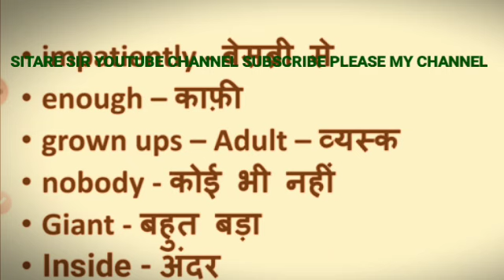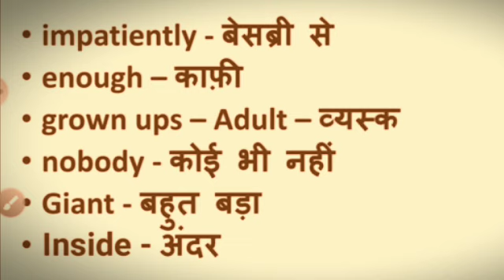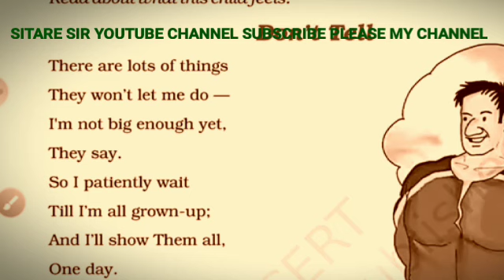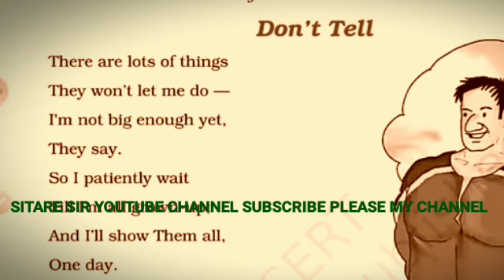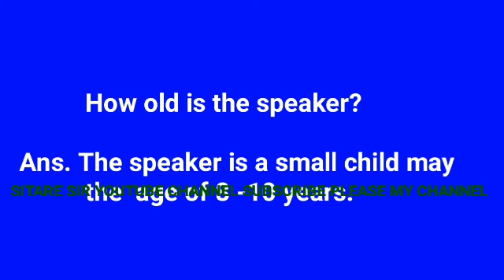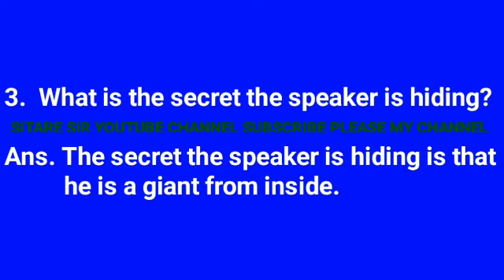don't tell poem class 3 question answer. (ch: 9)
don't tell poem class 3 question answer